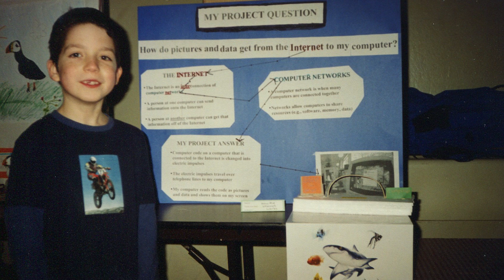Lo + Evan slideshow